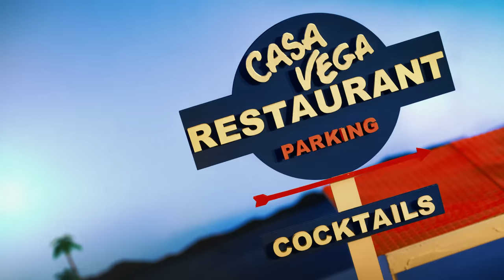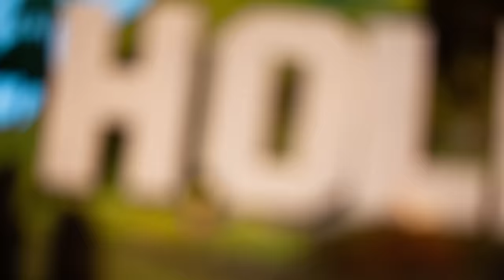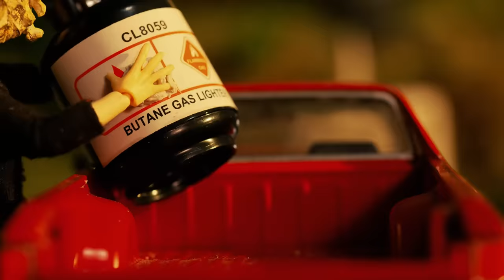Liily - Wash [Official Music Video]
The official music video for "Wash" by Liily. We’re washing, washing, washing away, I have no hope for the world of today...

Directors: DL Guerra and Sam De La Torre
Set Designer: Abby Zuckerman
Animation Assistants: Brian Hanford, Chris Gregson
Art by Sam de la Torre, Abby Zuckerman, Eva Chambers, Anastasia Sanchez, Jessie Lucas

"Wash" lyrics:

Dancing with the ghosts
Of a cataclysmic dose
In knowing what they’re told
Still sit and watch the phone

For, your, praise, while

We’re washing, washing, washing away
I have no hope for the world of today
Breaking their backs just to censor the pain
While we’re washing, washing, washing away

I’m sleeping with the whores
Of social order
In never speaking words
They’re gathering the herds

For your praise while we’re
washing, washing, washing away
While we’re washing, washing, away

Washing a, washing away x11